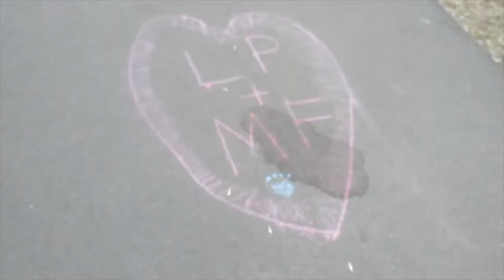Almost Goosed By A Goose At French Park! (11 April 2020) Vlog MN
Today, I went to French Park with a couple of friends! Let me know your favorite part!